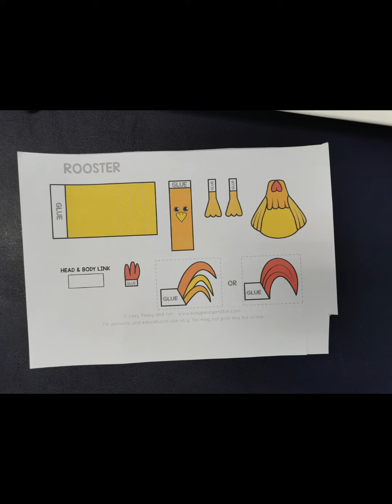小公鸡的手工。